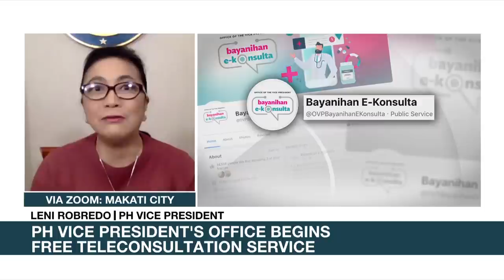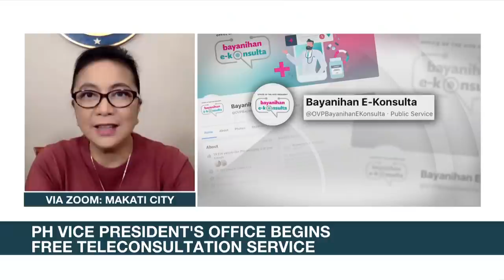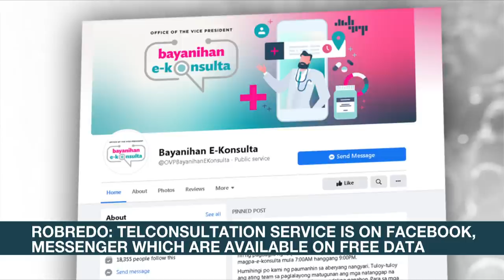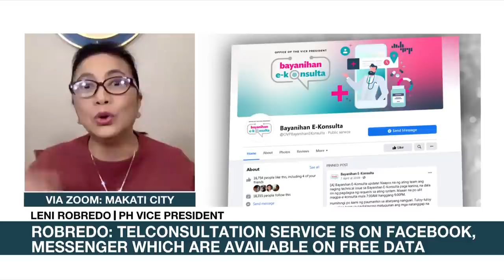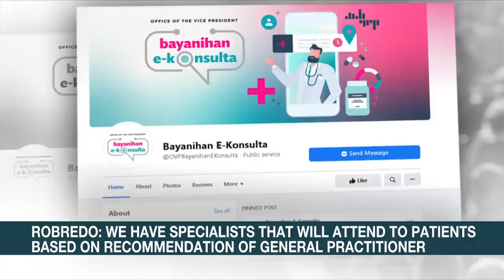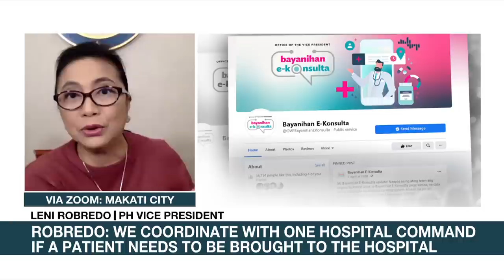OVP boosts PH teleconsultation, mass testing efforts with 'Bayanihan E-konsulta,' 'Swab Cab' | ANC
Headstart: Vice President Leni Robredo's office has begun a free teleconsultation service to help decongest hospitals. The 'Bayanihan E-konsulta' initiative aims to provide medical assistance to outpatient cases, especially those with limited access to doctors. Her office is also boosting the country's mass testing efforts through the 'Swab Cab'. The mobile testing site has conducted free tests in Malabon so far. Robredo says they are looking to buy more antigen tests.